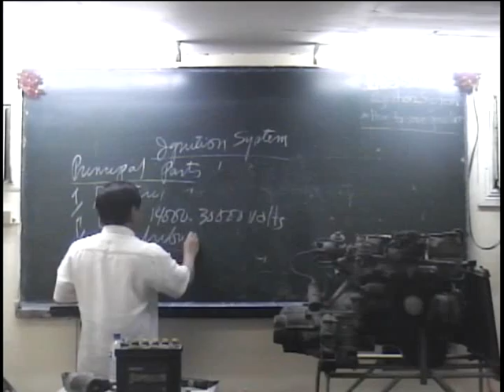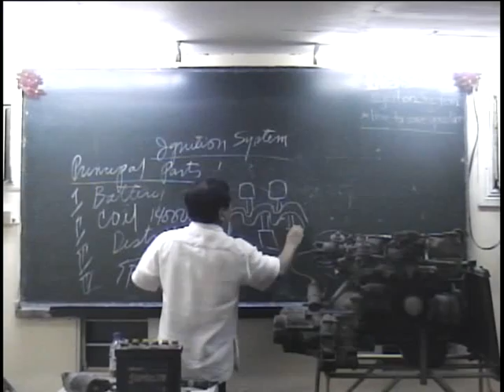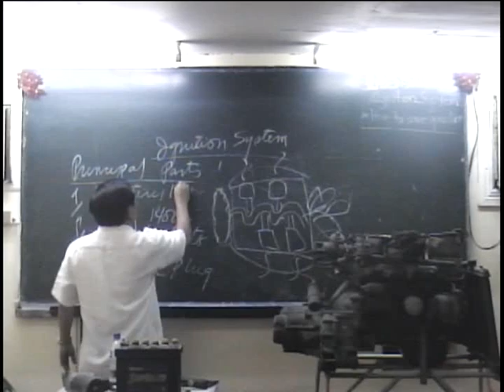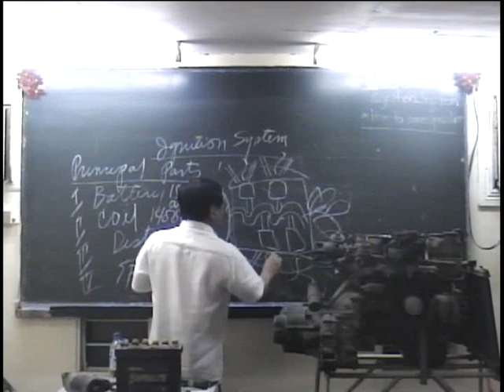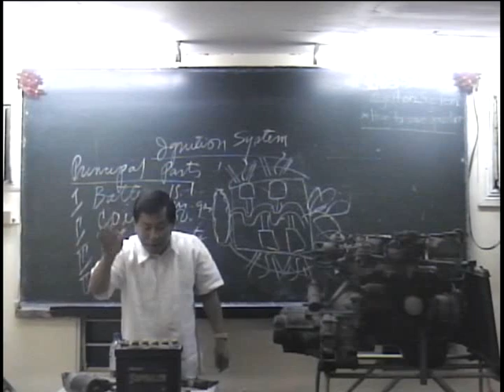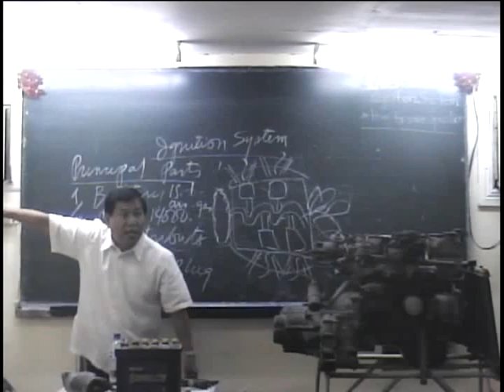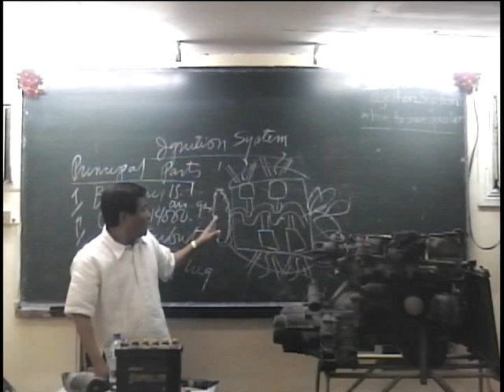Ignition System 4 Socialites Defensive Driving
Pioneering in providing professionalized one-on-one defensive driving
How to Save Gasoline